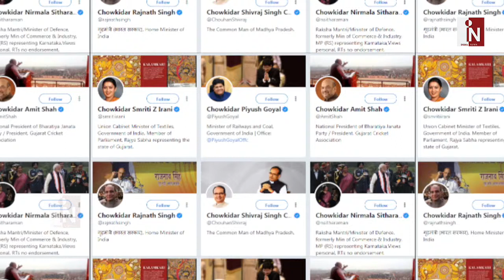मोदी को पता है… विरोधियों के वार को हथियार बनाने का हुनर ! India news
मोदी को पता है कब किस वक्त कैसे और किस तरह विरोधियों को जवाब देना है… इस चुनाव में भी मोदी कुछ इसी अंदाज में विरोधियों पर पलटवार कर रहे हैं… और पलटवार भी कुछ इस अंदाज में कि खुद विरोधी भी हैरान हो जा रहे हैं !

India News